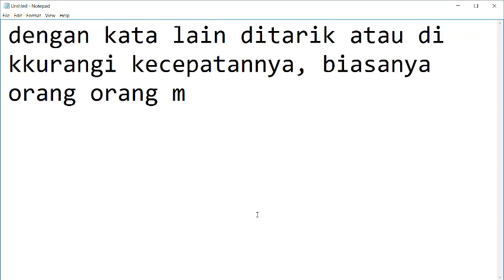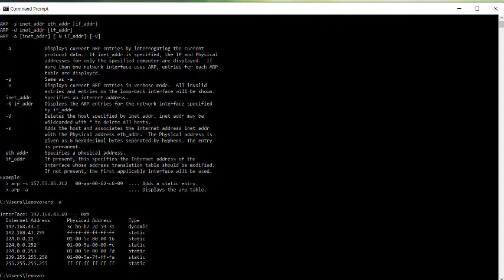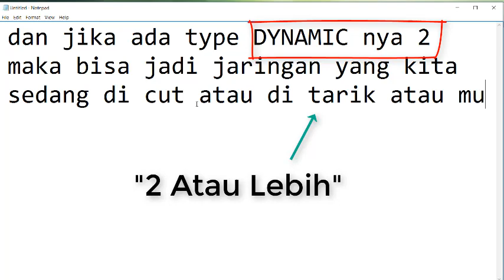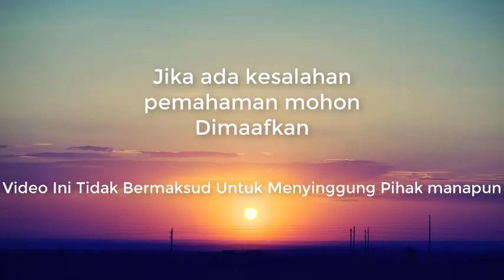Mengatasi Netcut Hanya Dengan CMD Syntax ARP(Address Resolution Protocol) #1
moey m0ey m0eygame moeygame moe ARP merupakan suatu bentuk protokol untuk lapisan transfer data yang bekerja pada Lapisan OSI ke 2. Dalam pemakaiannya ARP akan menghubungkan antara lapisan transfer dengan Interface dari hardware sambil menjalankan/melayani lapisan yang lebih tinggi (Network Layer). Sistim Pengantar pada perangkat Ethernet (Lokal / Layer 2) biasanya tidak dapat mengenali Alamat IP (Internet Protokol) dengan 32 bit. Sistem mengharuskan untuk mengirim data paket pada bagian Ethernet melalui alamat Ethernet 48-bit (Atau yang dikenal sebagai MAC / Physical Address). Dalam kondisi ini transmisi untuk data paket IP pada LAN sangat tergantung dari bagian MAC Address, bukan pada bagian IP
address terutama untuk menentukan bagian tujuan / target. Untuk kondisi diatas dimana diperlukan sistem pengaturan dan penghubungan antara IP Address dengan MAC Address diperlukan pengembangan yang dikenal sebagai Protokol ARP.

Pada sistem Operasi Windows, bagian cache (Memory info) dari ARP pada LocalHost dapat diperiksa dengan mengetik perintah “arp –a” didalam windows Command Prompt (text mode). Apa yang disimpan oleh ARP biasanya berupa bentuk penghubungan dari IP Address dan MAC Address, dengan contoh yang dapat dilihat sebagai berikut : Pada gambar di atas, bagian “Internet address” merupakan IP Address sedangkan “Physical Address merupakan MAC Address Perangkat. Paket Informasi pada bagian ARP dapat dipisahkan menjadi 2 type tergantung pada Jenis Reciever yang diberikan/diijinkan pada jaringan, yaitu: Broadcast : Alamat MAC address yang dituju ditampilkan / dikirim ke semua penerima dalam jaringan LAN saat Switch Jaringan menerima penghubungan/ konektivitas perangkat. Non-Broadcast : Hanya beberapa Host yang telah ditentukan dapat menerima paket pengiriman. Jenis dari paket ARP juga dapat dibagi menjadi 2 jenis berdasarkan fungsi : ARP Request : digunakan untuk mengakses MAC address dan mengelolanya melalui IP address yang terbaca/terdaftar didalam jaringan LAN. ARP Reply : digunakan untuk menginformasikan ke suatu Host dalam jaringan mengenai bagian localhost dari IP address dan MAC Address Pada kondisi pemakaian , semua bentuk Broadcast merupakan jenis ARP Request dan semua Non-Broadcast merupakan jenis ARP Reply packets. Semisalkan terdapat 2 komputer dalam jaringan LAN, yang memiliki HostNama (Nama Pengenal), IP Address dan Mac Address sebagai berikut : HostName IP MAC 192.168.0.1 AA-AA-AA-AA-AA-AA 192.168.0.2 BB-BB-BB-BB-BB-BB Saat komputer A ingin berkomunikasi dengan B, sistem akan memeriksa Memory Data(Cache) ARP terlebih dahulu untuk mengetahui apakah Informasi Alamat MAC dari B ada tercatat atau tidak. Jika tercatat , biasanya komunikasi dapat langsung dilakukan. Jika Tidak, pada kondisi aktif host A harus mengakses ke MAC host B melalui Protokol ARP. Dalam kondisi perumpamaan , host A seperti menanyakan/ memeriksa ke host dari komputer lain didalam LAN tentang Informasi Host B yg mungkin ada tercatat pada Cache mereka. (Seperti Bertanya sebagai berikut “ Hallo, siapa 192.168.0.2? Disini 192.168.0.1. MAC gue adalah AA-AA-AA-AA-AA-AA.” “Berapa MAC kamu? Harap beritahukan ke Gue” ) Contoh ini adalah bentuk ARP-Broadcast : Request Packet, seperti saat menggunakan Net Meeting. Jika Balasan / Accept dilakukan oleh Host B, saat itu fungsi ARP Non-Broadcast : Reply Packet Terjadi.